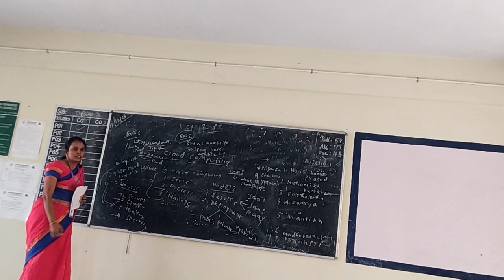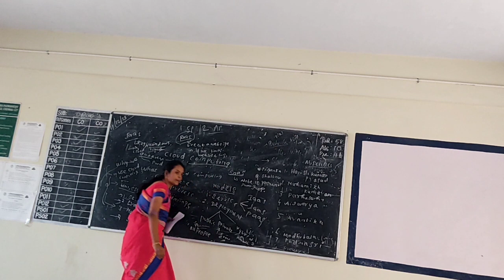III CSE Unit 1 Cloud Computing Introduction to cloud computing 11 .12 .2023